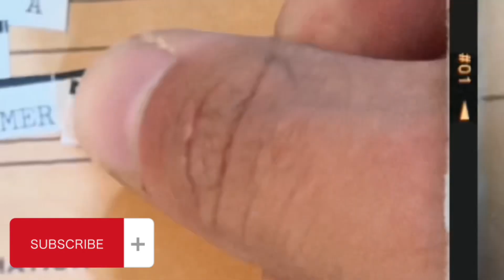Final Meals of 8 Death Row Inmates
TIKTOK (2.8 million followers):
makingatruecrimerer

Here are the final meals of d*ath row prisoners. Including Aileen Wuornos and John Wayne Gacy